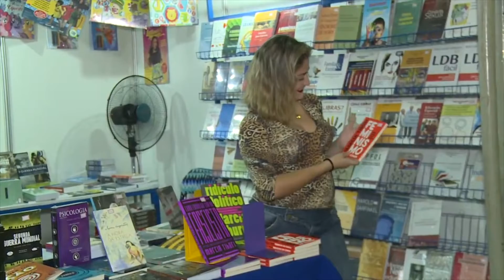Começaram os preparativos para a edição do Salipi 2022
Começaram os preparativos para o Salão do Livro do Piauí (Salipi) 2022. Este ano, o evento, que será realizado em junho, homenageará o professor Cineas Santos e contará com uma arena especial para a literatura de cordel. Veja na reportagem de Bruna Leão e Luís Carlos Paiva, da TV Assembleia.